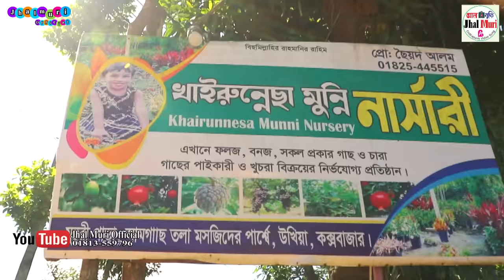গরম ভাত | Garam Bhat | শিল্পী- ছমিরা ও মুবিন | Samira & Mobin | Ancholik Song | Jhal Muri Official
🎵 Song: Garam Bhat ( গরম ভাত )
🗣️ Singer: Samira & Mobin (‌ শিল্পীঃ-ছমিরা ও মুবিন )
📖 Lyrics : Badioul Alam ( বদিউল আলম )
👫 Model: Hasem Raju & Mukta ( হাসেম রাজু ও মুক্তা )
পরিচালনায় : হাসেম রাজু

🔎Searching keyword:

অটোরিকশা টমটম চালায় হত জনে সংসার চালাই
গরম ভাত
আঞ্চলিক গান
অটো রিক্সা টমটম চালায় গান
ancholik gaan
কেন গরি বুঝাইয়ুম আঁই তোয়ারে
অটোরিকশা টমটম ওয়ালা
anjali gaan
auto rickshaw wala
আনচিলক গান
অটু রিকশা টমটম ওয়ালা
anjali gyan
নতুন আঞ্চলিক গান
আঞ্চলিক গান চট্টগ্রাম
auto rickshaw tomtom wala

🖲️ Edit & Color: Mostafa Nuri Hira
▶️ Label : Jhal Muri Official
©️ CopyRight: Jhal Muri Official

⚠️ সতর্কতাঃ এই গা‌নের যে কোন অংশ বা ডিজে করে কোন মাধ্য‌মে রি-আপ‌লোড কর‌লে সরাস‌রি ষ্টাইক খা‌বেন ।
► SubscrmqxDMoFkK-c
 Stay updated!
This Channel for Bangla Song, Music Videos, Chittagong Song, Drama, Comedy & Other Videos |